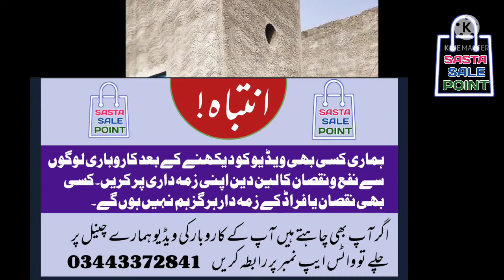Very Cheap Rate House For Sale in Lahore, Sasta Ghar For Sale, Cheap Price Home for sale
bahot sasta Ghar sale ho Raha ha agar ap ne Len aha to video pori dekho
Ghar For Sale
Sasta Ghar For Sale
Sasta House For Sale
Cheap Price House For Sale